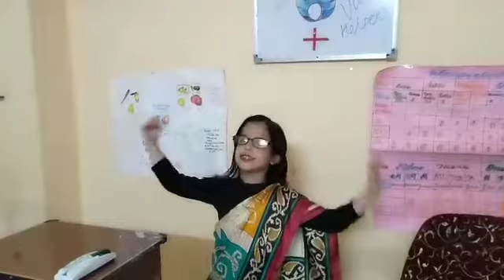Thank you CORONA WARRIORS -Hitakshi Sharma - Cambridge Court High School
Thankyou corona warriors - Hitakshi Sharma